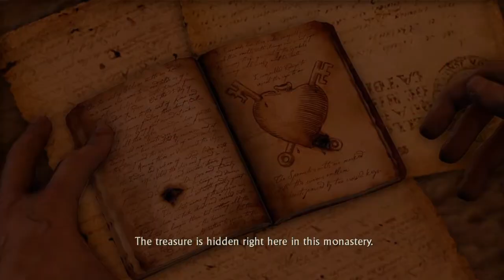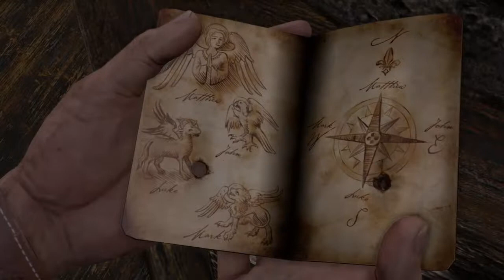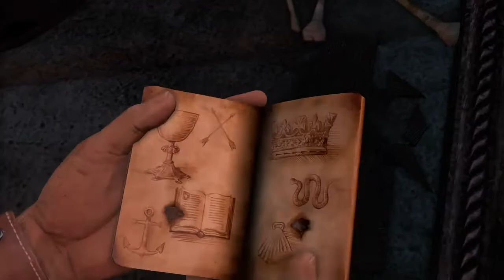Uncharted The Nathan Drake's Collection- Uncharted Drake's Fortune Gameplay Part4